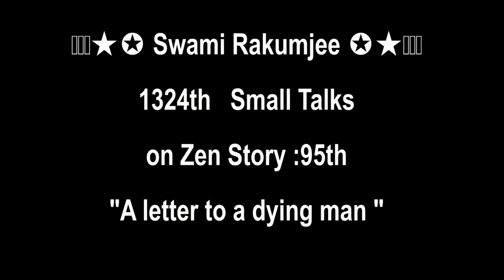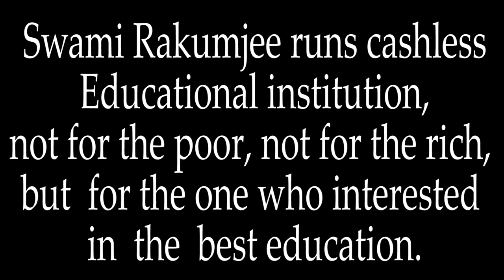Swami Rakumjee 1336th SD Zen Story 95: A letter to a Dying Man